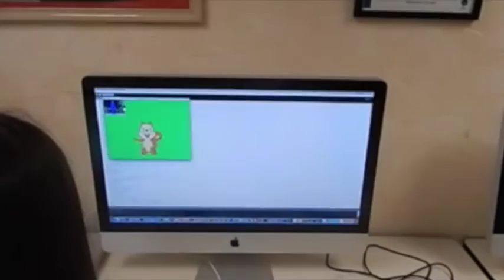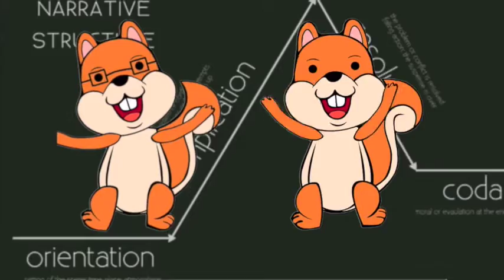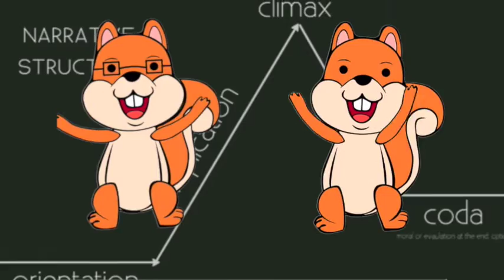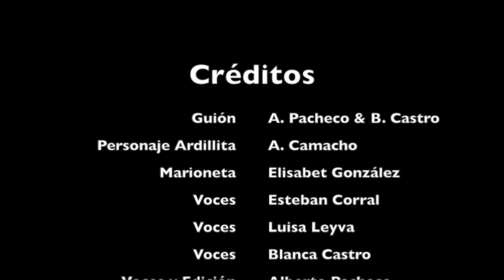Dramatizame: El proceso de creación de historias con marionetas digitales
Dramatízame:  El proceso de creación de historias con marionetas digitales

Alberto Pacheco González
Instituto Tecnológico de Chihuahua

Temática general: Tecnologías de la Información y la Comunicación en Educación.

Resumen:
Se inicia con una breve historia con personajes animados para ilustrar el proceso inicial de creación de una narrativa digital como videos de corta duración que sirven para ilustrar algún tópico de las materias cursadas. El documental aporta el uso de una novedosa y accesible tecnología basada en la captura de movimientos del cuerpo humano con cámaras de profundidad de bajo costo y programas de cómputo diseñados a la medida para elaborar animaciones en tiempo real. Una de las bondades de la estrategia didáctica propuesta es la posibilidad de involucrar de forma natural una gran diversidad de habilidades y diversos estilos de aprendizaje bajo un entorno de cooperación, expresión creativa e interdependencia positiva.

Descripción del material videográfico
El video ilustra como crea una narrativa digital para llevar a cabo una práctica educativa y actividad de aprendizaje cooperativa planteada como un proyecto integrador que involucra la creación de una “obra cultural abierta” integrando la labor de grupos de licenciatura en administración para aportar la parte creativa, la historia, los personajes, el guión, la edición y la representación dramática, y por otra parte la participación de un grupo de ingeniería industrial para asistir en la realización técnica del proyecto, específicamente la creación de marionetas articuladas en un formato específicamente diseñado para crear animaciones de dos dimensiones en tiempo real. El video presenta primero una breve historia como ejemplo y luego describe de manera sintética, el proceso de desarrollo de una historia y los personajes, además de una serie de consejos para la fase creativa del proyecto. La producción de dichos videos de corta duración usando marionetas digitales sirve para ilustrar temas de clase realizando un proyecto de aprendizaje cooperativo que sirve para reafirmar lo aprendido e integrar diversas habilidades y combinar todos los estilos de aprendizaje de los estudiantes participantes.

Destinatarios
Abierto a toda la comunidad académica interesada en el tema de las narrativas digitales.